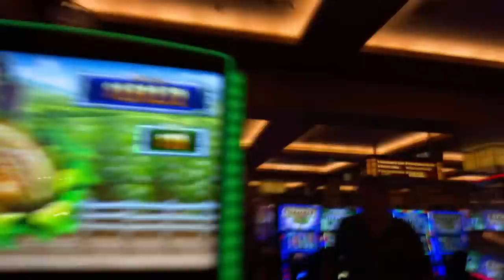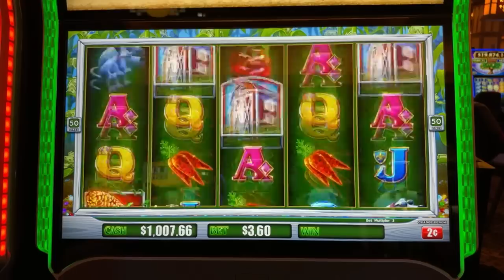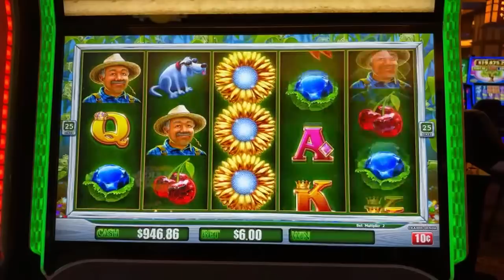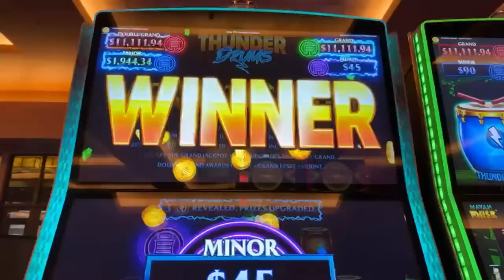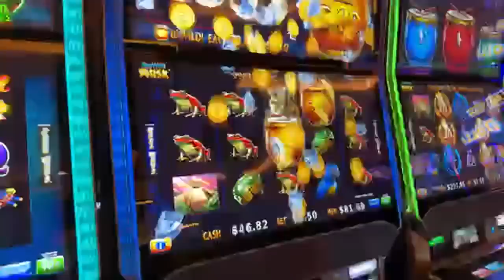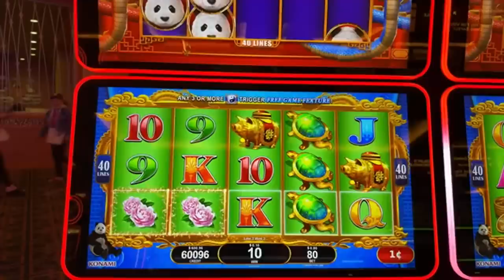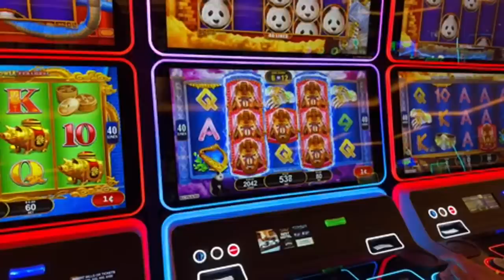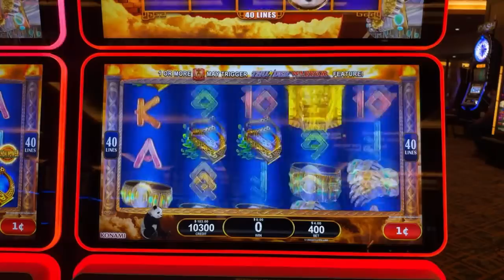🔴🟣 LIVE HANDPAY‼️ GIRLS NIGHT OUT‼️ LET’S PLAY 🎰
🔴🟣 LIVE ‼️ GIRLS NIGHT OUT‼️ LET’S PLAY 🎰